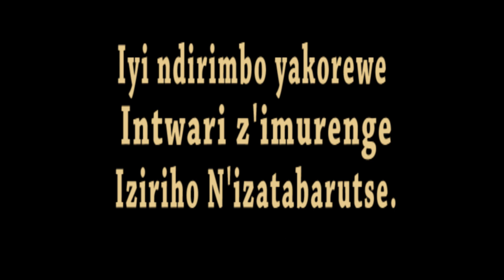Murenge warabyaye By Global International Ministries[Trezor Pro]